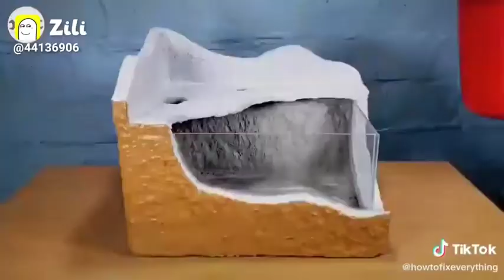make a planted aquarium